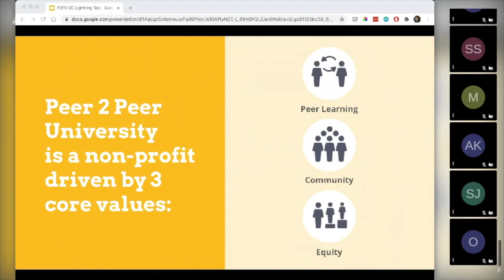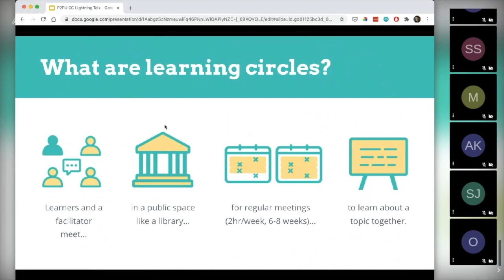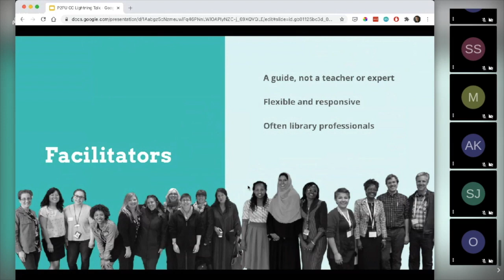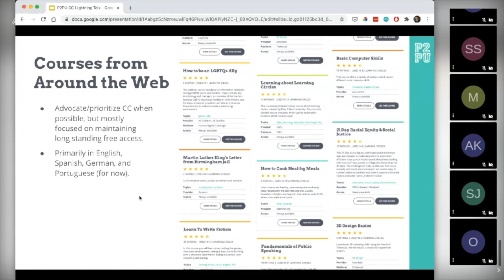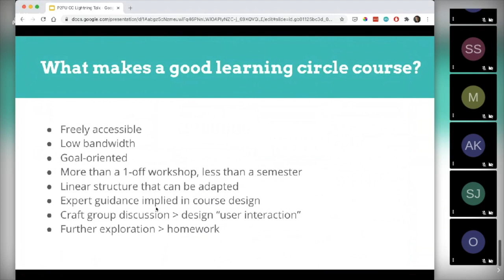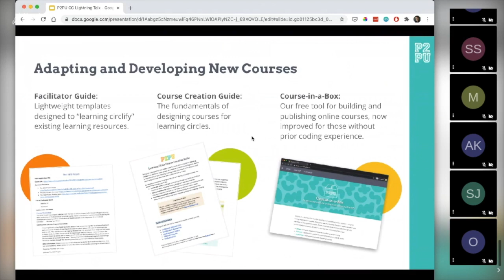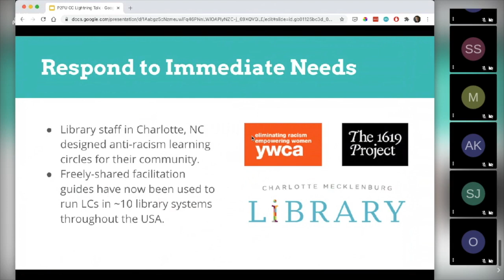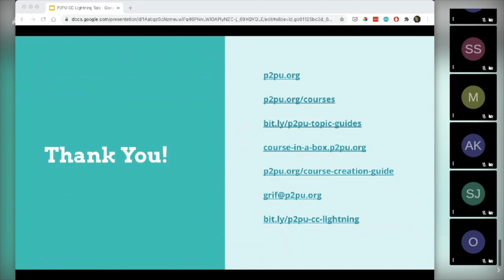Grif Peterson: Increasing equity with OER through learning circles